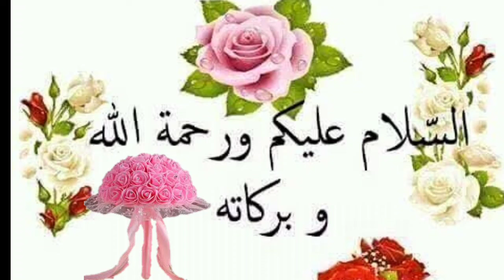Aaj Chand ki tarikh kitni Hai 09 March 2024 Chand ki tarikh kitni hai islamic date today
Aaj Chand ki tarikh kitni Hai 09 March 2024 Chand ki tarikh kitni hai Islahi Channel India

09 March 2024 को चांद की कितनी तारीख है। Aaj Urdu ki tarikh kitni hai Moon date today in india

Moon date today aj chand ki kiya tarikh he Islamic hijri calendar 09 March 2024 muharram date is?

Aaj Chand Ki Tarikh Kitni Hai By Islamic Date चांद की कितनी तारीख है। Moon Date  09 March 2024

Hijri calendar
Moon Date
09 March 2024